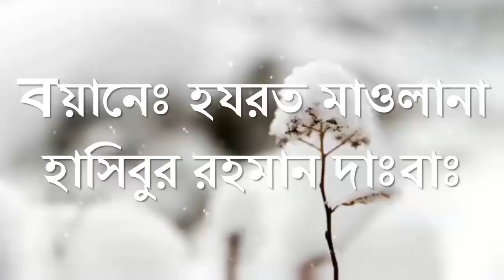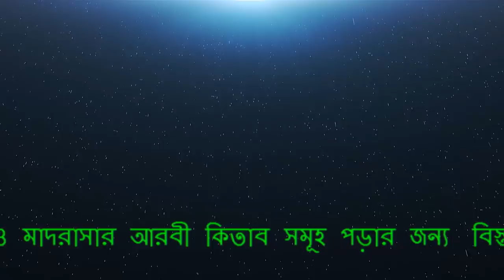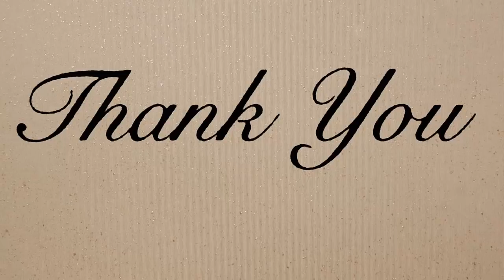কেমন ছিল স্বয়ং রাসুল সাঃ ও তাঁর স্ত্রীদের অল্পে তুষ্টি ও তাওয়াক্কুল How was the Prophet Tawakkul?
কেমন ছিল স্বয়ং রাসুল সাঃ এর অল্পে তুষ্টি ও তাওয়াক্কুল How were the Prophet and his wives Tawakkul?
রাসুল সাঃ ও তাঁর স্ত্রীদের তাওয়াক্কুল